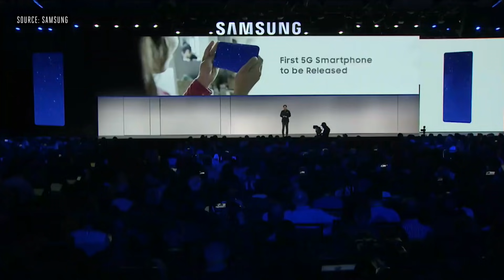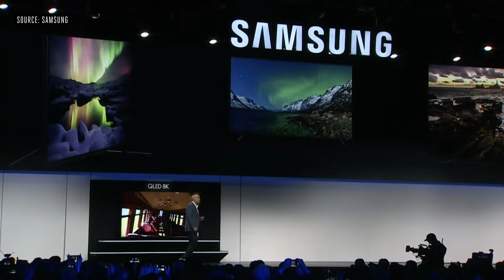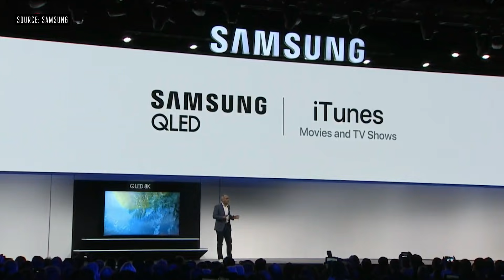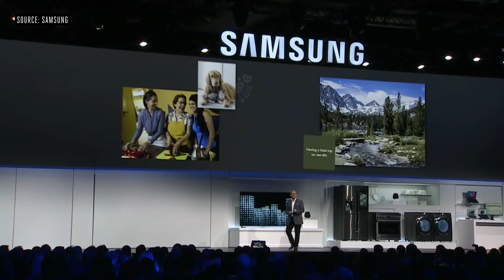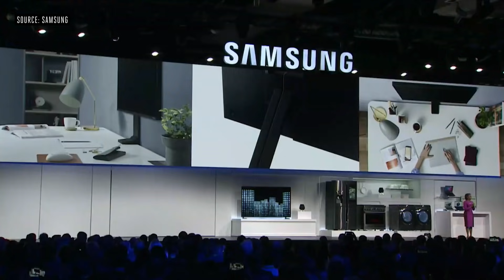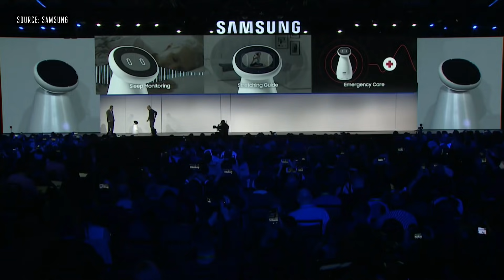Samsung CES 2019 event in 9 minutes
The Samsung CES press conference opened with huge TVs and closed with adorable blinking robots, with plenty of additional screens, smart features, and bad jokes packed in between. Here's our trimmed down version of all the announcements.